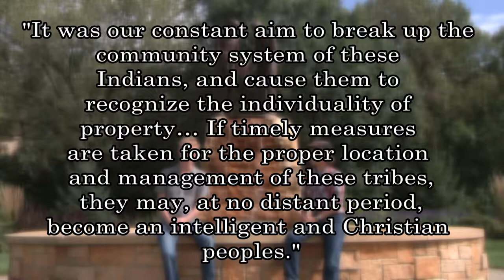An Introduction Alexander Faribault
Join Logan Ledman and Samuel Temple as they search for Alexander Faribault's story in the first episode of "1855".

Original air date: September 27, 2015 | Season 1, Episode 1